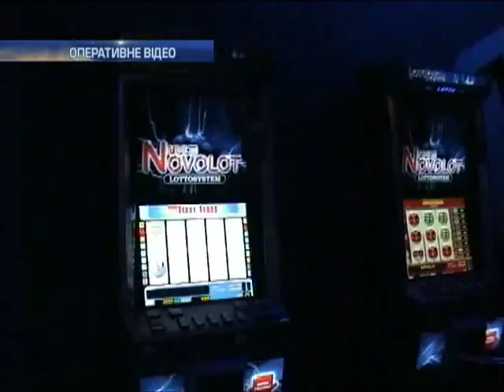На Ривненщине закрыли восемь подпольных игорных залов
На Ривненщине закрыли восемь подпольных игорных залов - Новости. Утро  - Интер - 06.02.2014

In Rivne closed eight clandestine gambling halls - news. Morning - inter - 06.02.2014